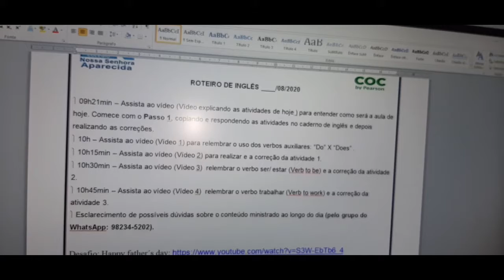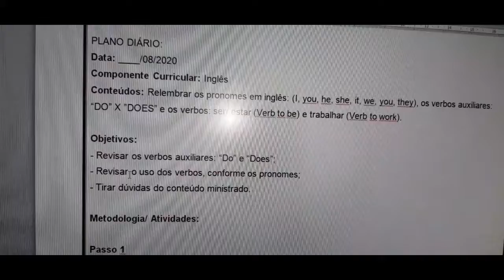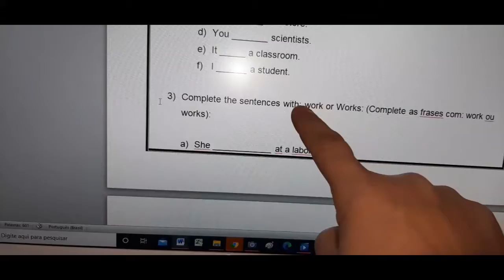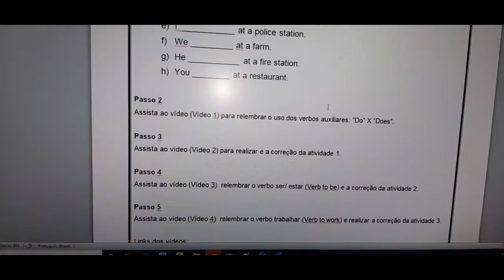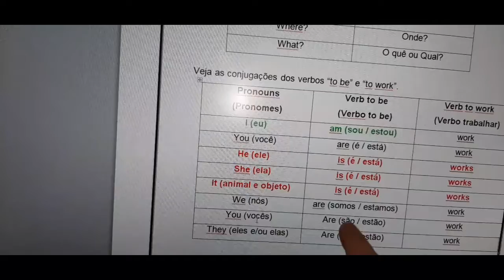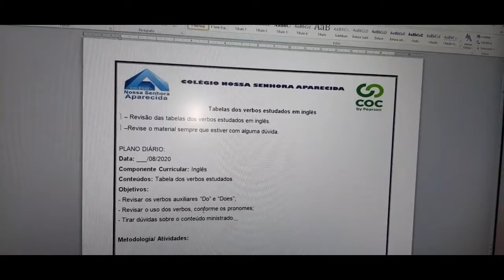Vídeo explicando as atividades de hoje (3 ano).